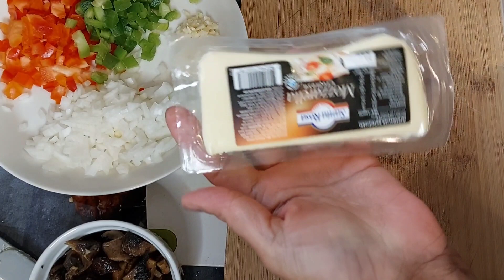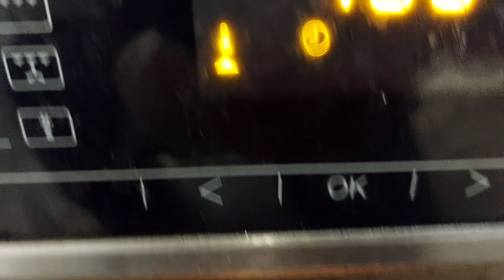PAANO LUTUIN ANG EMPANADA